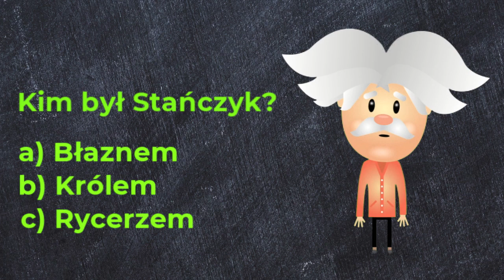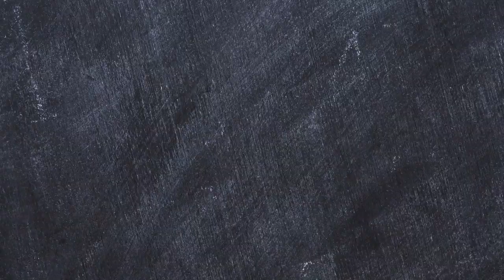Kulturynki - Jan Matejko